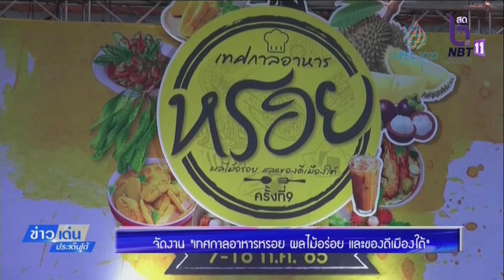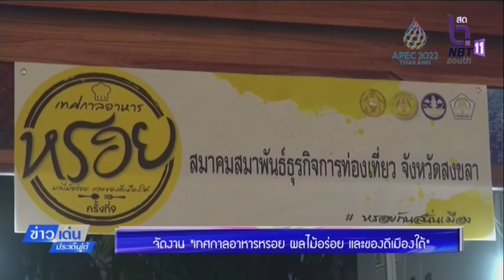จัดงานเทศกาลอาหารหรอย ผลไม้อร่อย และของดีเมืองใต้ ข่าวเด่นประเด็นใต้ 10 ก ค 2565